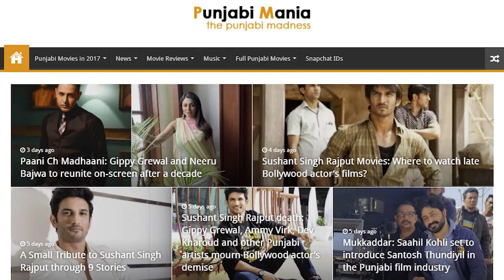Sonam Bajwa Sends A Special Message For Fans | Asks Her Fans To Take Care | Punjabi Mania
Punjabi Superstar Actress Sonam Bajwa has posted a special message for her fans on Social Media in these tough times of COVID - 19. This message was recorded from Sonam Bajwa's Instagram feed.